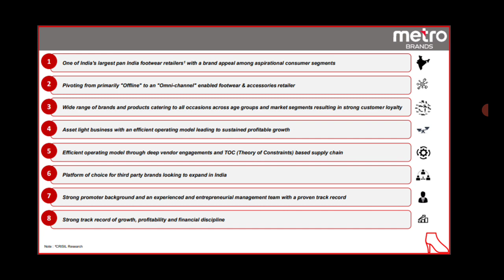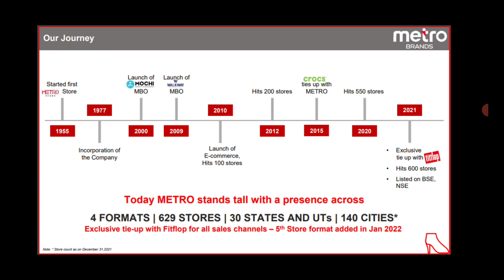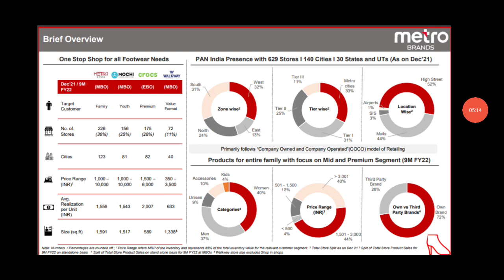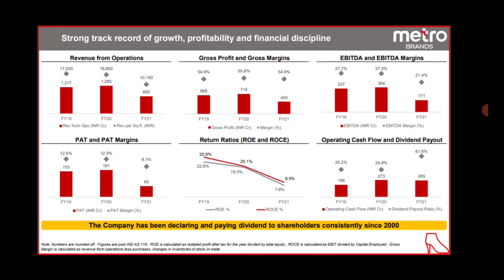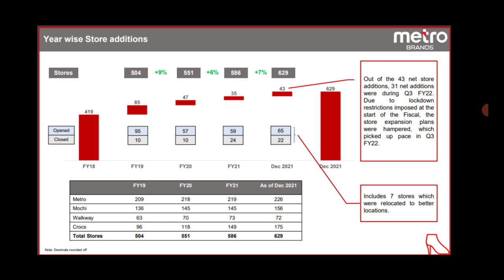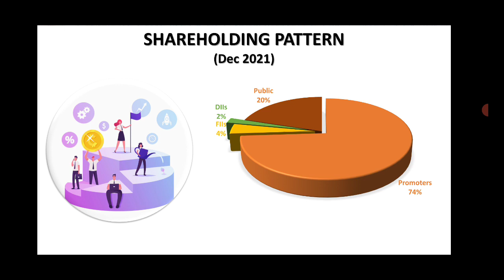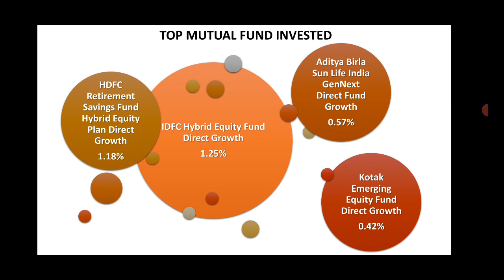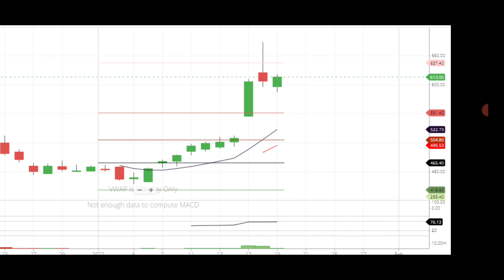Metro Brands Share Analysis | Metro Brands Result | Metro Brands Q3 | Metro Brands Target Bullseye ​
Dear Traders,

1. Name
2. Phone no
4. Customer ID

In this video, we have covered the detailed analysis of Metro Brands share. You will get an overview of the Price of Metro Brands, Fundamental & Technical Analysis of Metro Brands.